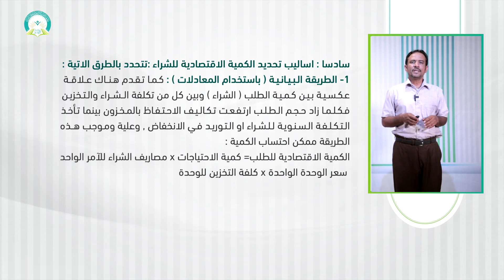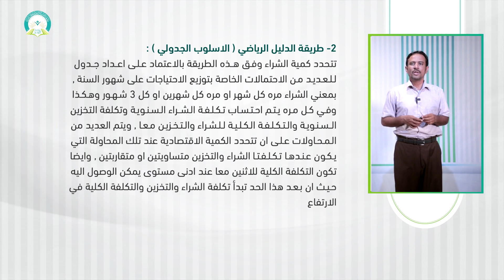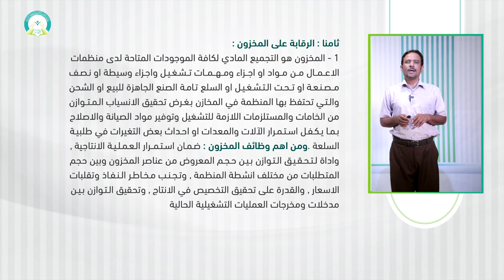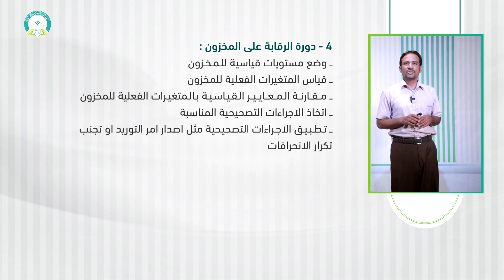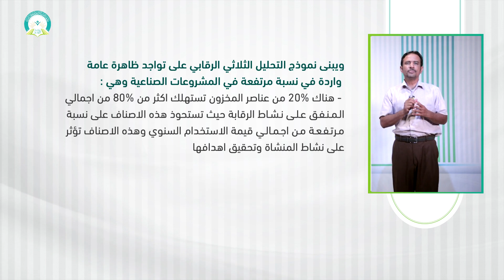المحاضرة (6) الشراء بالكمية المناسبة ورقابة المخزون عليها - تقديم: د. أحمد يسلم العوش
مقرر (إدارة المشتريات والمخازن) - تقديم: د. أحمد يسلم العوش
عزيزي الطالب: بعد دراسة هذه الوحدة ينبغي أن تكون قادراً على:
1- التعرف على مفهوم الكمية المناسبة للشراء والعوامل المؤثرة في  التقدير الكمي للمشتريات.
2- التعرف على المشاكل المصاحبة لانحراف التحديد المناسب لكمية الشراء وكيفية حساب كمية الطلب الاقتصادية.
3- التعرف على تحديد مستوى اعادة الطلب والرقابة على المخزون.
رابط الدخول على نظام التعليم عن بعد
التعليم عن بعد
 التعلم الإلكتروني
 التعلم الذاتي
مقررات أخرى لمقدم هذا المقرر د. أحمد يسلم العوش
* مقرر السلوك التنظيمي (
 • مقرر (السلوك التن...  )
* مقرر المالية العامة (
 • مقرر (المالية الع...   )
* مقرر القانون التجاري (

 • مقرر (القانون الت...  )